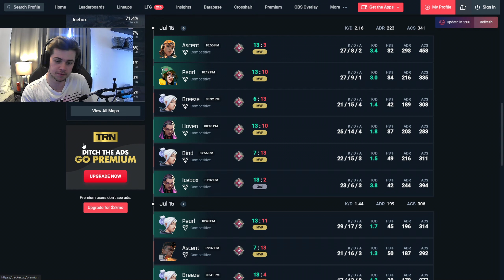Liquid ScreaM is DESTORYING with BUFFED PHOENIX??? *Best Aimer?*